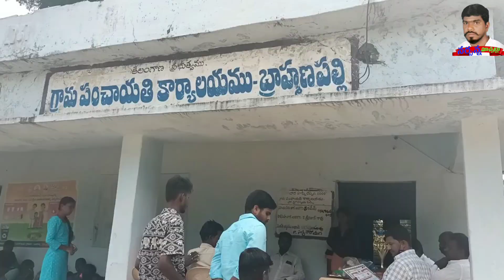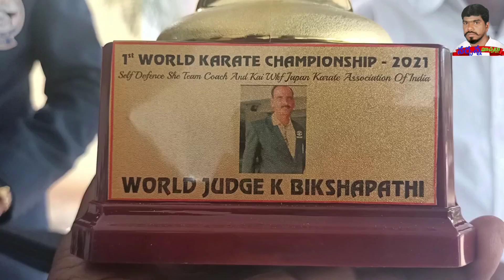బ్రాహ్మణపల్లి /2021/ కరాటే జాతీయ అంతర్జాతీయ స్థాయిలో ప్రథమ స్థానం / గోల్డ్ మెడల్ సాధించిన భార్గవి..